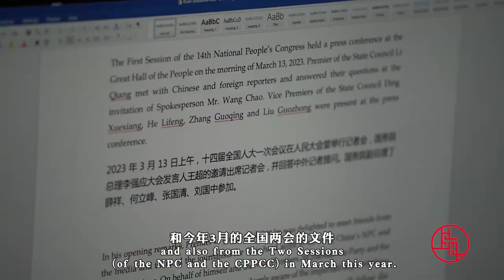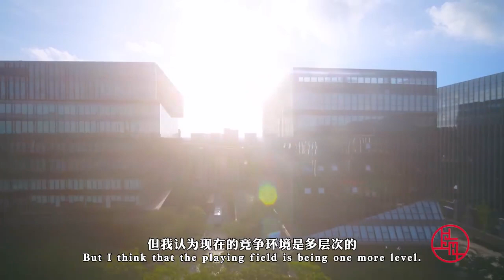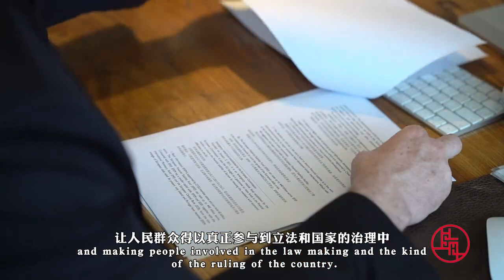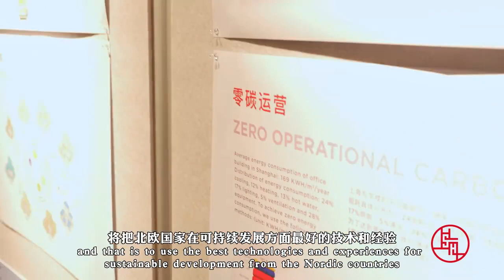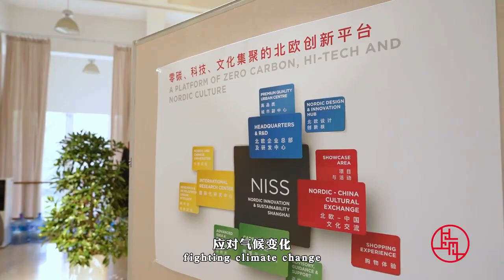China Through Our Eyes - episode 100 Simon Lichtenberg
李曦萌来自丹麦，他在上海已经生活了31年，积累了对中国发展的深刻理解，积淀了对上海这座城市的深厚感情。他能用一口流利的中文，对中国人侃侃而谈中国的发展，还能用多国语言，向外国人娓娓道来上海的机遇。